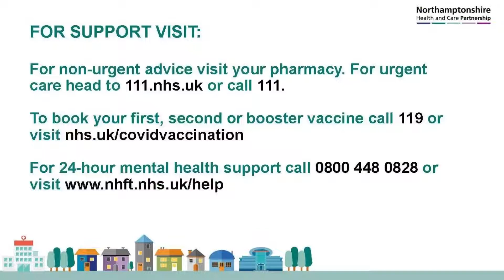Anne Rackham - Director of Mental Health, Northamptonshire Healthcare NHS Foundation Trust - Support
The Northamptonshire Winter and COVID-19 response press conference December 2021.